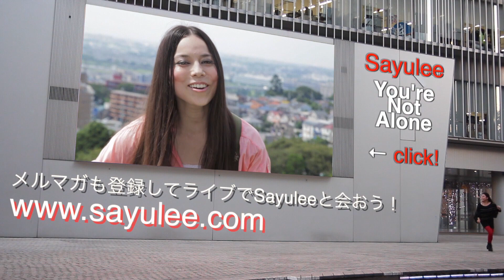さぁ、鐘を鳴らせ [フル] - ドリカム (Sayulee)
気に入ってもらえたらFBやTwitter で是非シェアしたり、登録、コメント、評価などお願いします！

Sayuleeのオリジナルのリンクは以下！チェックしてね！Sayulee's originals below! Check it out!

CDはこちらから （日本在中の方のみ Only for those in Japan)